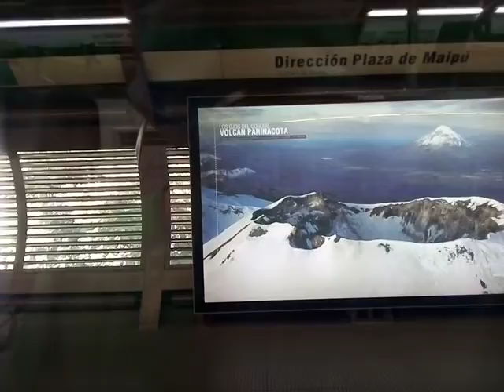NS-16 N2132 Camino Agrícola - Plaza de Armas